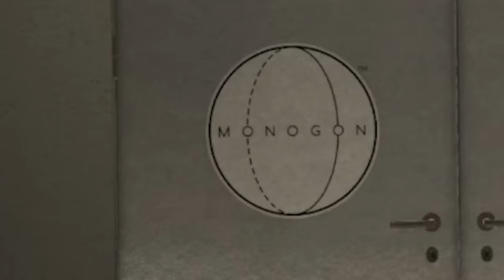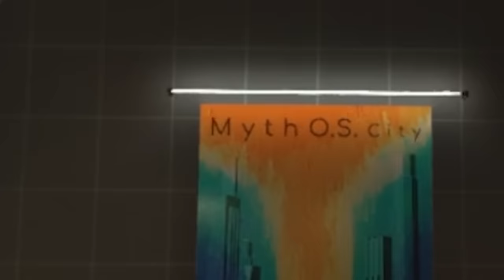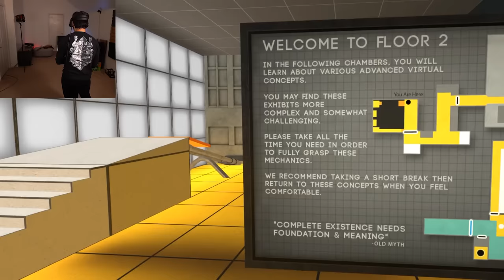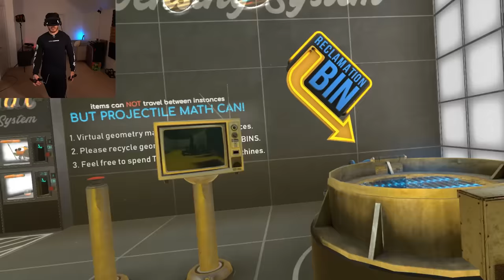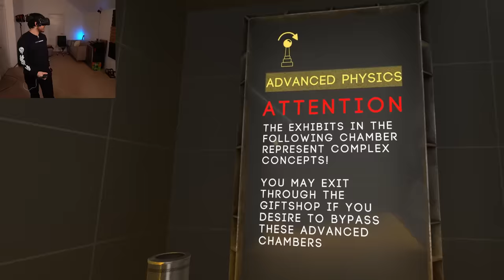VR is BEAUTIFUL with BONES | Boneworks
Boneworks is an incredible achievement in the world of VR. It's physics simulations are top notch in making you feel like you're really there. But also my feeble brain isn't ready for this level of immersion so I got a widdle bit tummy upsetty.